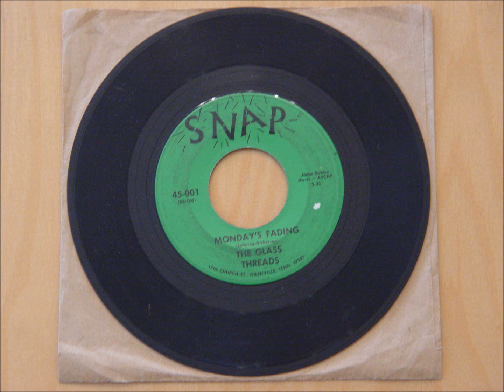The Glass Threads Monday's Fading